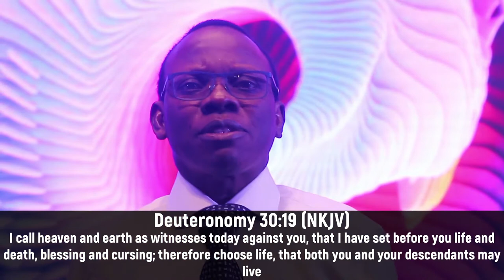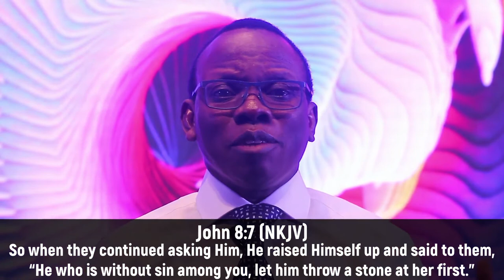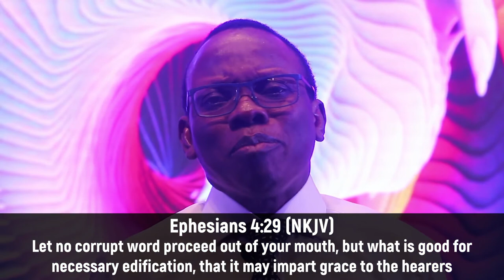DDRxS27E02: Check Your Choices! Soothing vs Stinging Words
Your words are powerful! Let your words be motivated by God, to speak of love and mercy

Stay in Touch with Us!